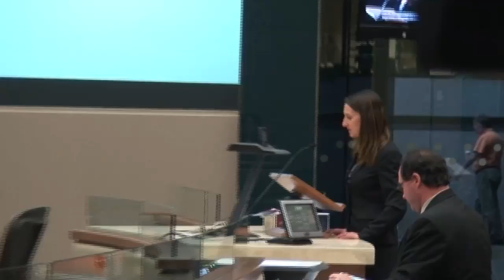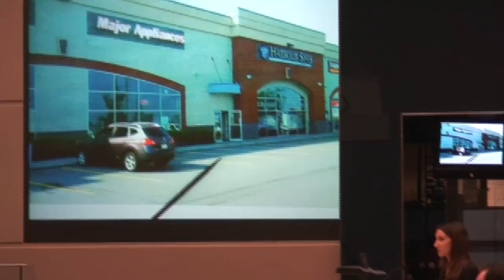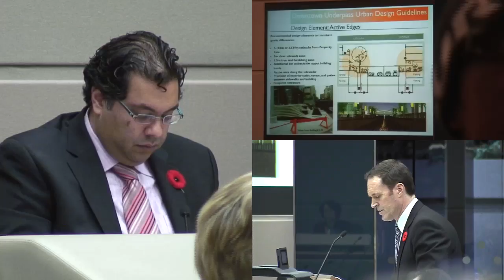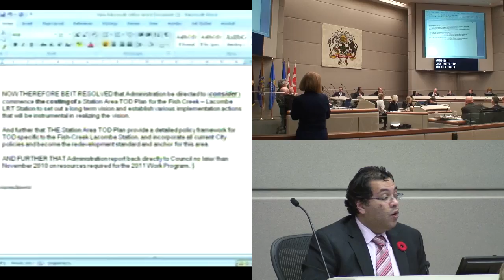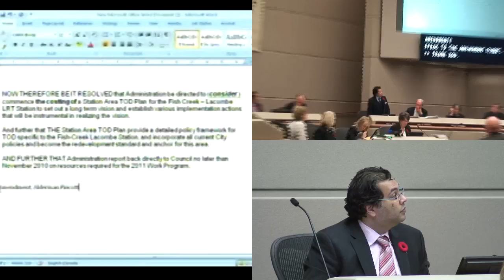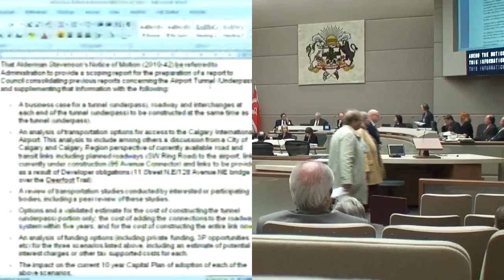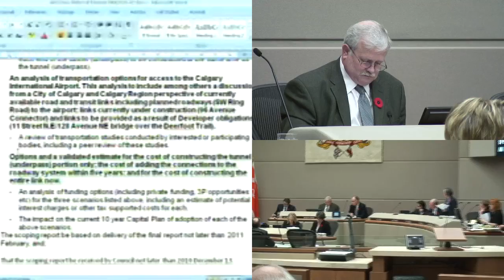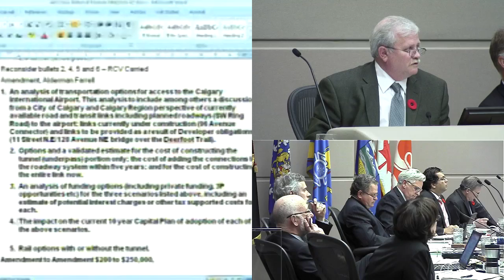YYCCC 2010-11-08 Calgary City Council - November 8, 2010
Calgary's City Council sessions are recorded by the city for live broadcast (on SHAW channel 94, and a Windows Media stream), but NOT as a historical archive.

This recording of Council's November 8th session was captured and uploaded to YouTube to illustrate how Nenshi's "Better Idea #8" (a more transparent City Council) can be achieved economically and efficiently.

For details on my own work-flow, and my suggestions for the City of Calgary, please visit:

Care about the environment, economy, or just love technology?